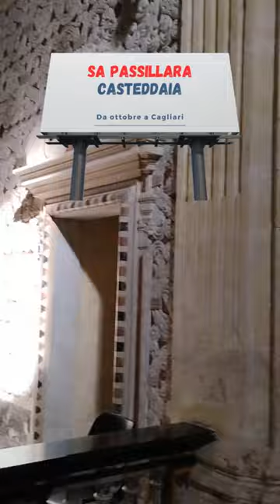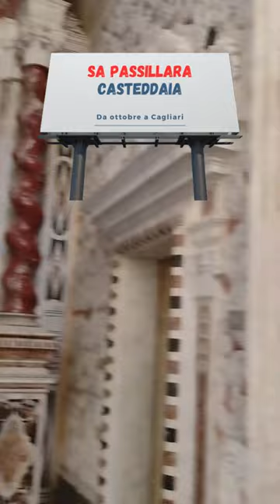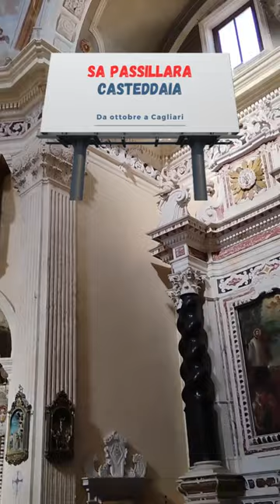Sa Passillara casteddaia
Cagliari Capitale in collaborazione con l'Associazione di Promozione sociale I Love Sardinia organizzerà delle passeggiate culturali a Cagliari.

Si svolgeranno nel fine settimana nei quattro quartieri storici cagliaritani e a Bonaria ma si saranno anche altri itinerari.

Le passeggiate non presenteranno difficoltà e sono adatte ad ogni tipo di pubblico. Saranno focalizzate oltre che sulla storia di Cagliari su aneddotti e racconti di personaggi cagliaritani. Non saranno assolutamente dei tour o delle visita guidate tradizionali ma un'esperienza diversa dove tutti saranno coinvolti e potranno interagire.

La nostra è associazione senza fine di lucro è ha come unico obbiettivo quello di promuovere il territorio e le tradizioni cagliaritane.

Le passeggiate prevedono un contributo di 5€ e sono riservate ai soli soci dell' Associazione i Love Sardinia.

Per iscrivervi alla lista broadcast di whatsapp per aggiornarvi sull' iniziativa "Sa Passillara Casteddaia" che organizzeremo da ottobre 2024 e per iscriversi GRATUITAMENTE ALL'ASSOCIAZIONE scriveteci un messaggio WhatsApp al 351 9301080 e salvate il numero. Grazie!

Distinti Saluti

Dott. Massimiliano Piga e Valerio Piga Cagliari Capitale